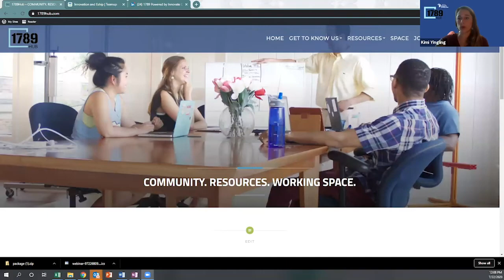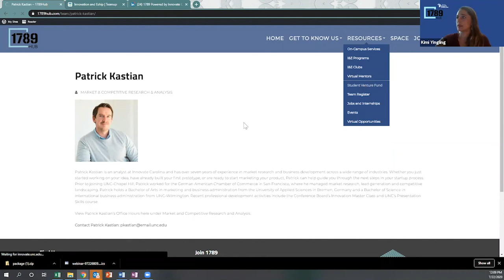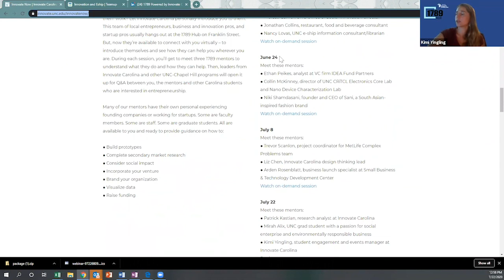Meet the 1789 Mentors: Innovate Carolina - UNC Innovation & Entrepreneurship (I&E)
In this Meet the Mentor session, you'll get entrepreneurial insights from an attorney with Wyrick, Robbins (Ford Eubanks), a market research analyst at Innovate Carolina (Patrick Kastian), Innovate Carolina's student engagement and events manager (Kimi Yingling) and Mirah Alix, a UNC grad student with a passion for social enterprise and environmentally responsible business. Get tips on how you can move your own entrepreneurial ventures and ideas ideas forward, faster.

ABOUT INNOVATION CAROLINA

Innovate Carolina is the University-wide initiative for innovation and entrepreneurship (I&E) at UNC-Chapel Hill. It is lead by the Vice Chancellor’s Office for Innovation, Entrepreneurship and Economic Development.

Innovate Carolina and its partners in the I&E campus network provide faculty, students and alumni with the tools and resources they need to turn their ideas into practical benefit. Many at the University are tackling some of the most serious issues facing society today. It is vital that – with a sense of urgency – Carolina support them, teach them the entrepreneurial mindset and skill set,  and help them move toward breakthrough solutions.

By integrating creativity, art, design and entrepreneurial thinking, Innovate Carolina creates an environment where people can put important ideas to use for the public good.

VISIT INNOVATE CAROLINA

CONNECT WITH INNOVATE CAROLINA